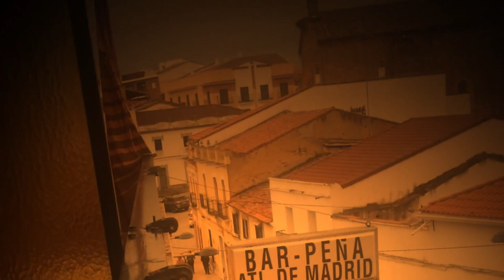Bass fishing in Spain trailer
A little trailer of my fishing trip in Espana , Orellana la vieja lake ,alone in the middle of nowhere ! New perspectives , new experience !